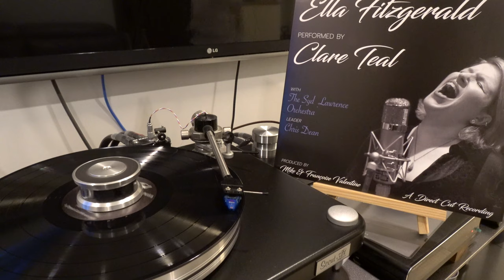A Tribute to Ella Fitzgerald, Clare Teal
A Tribute to Ella Fitzgerald, Clare Teal, ZYX R50 Bloom 3, Ortofon ST90, VPI Scout 1.1